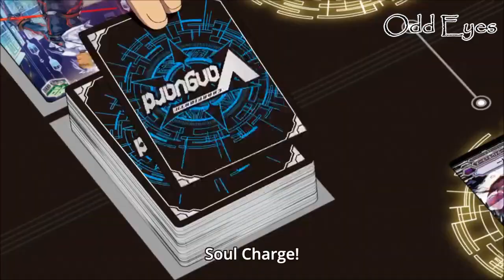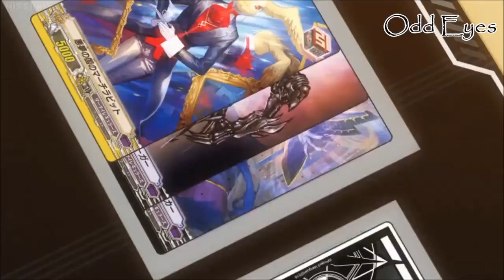Ibuki VS Tetsu AMV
DELETORS ARE HERE BOYS!!!

Song:
Disturbed - The Eye Of The Storm

Anime:Cardfight Vanguard(2018)
Episode:34